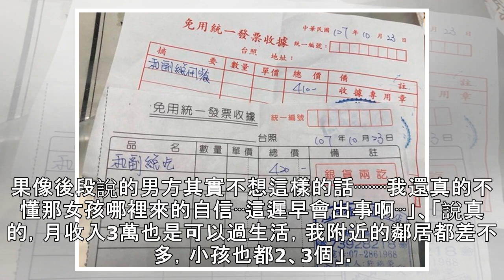23歲男友領30K！高三女月存3000堅持生「省點花就好」 媽快崩潰 | ETtoday新聞雲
23歲男友領30K！高三女月存3000堅持生「省點花就好」　媽快崩潰 | ETtoday新聞雲